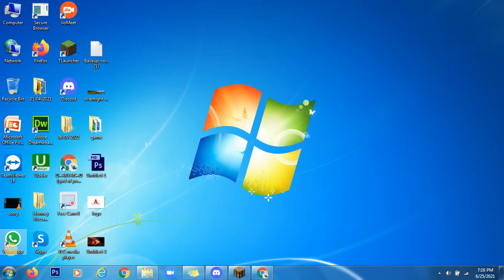How to download roblox